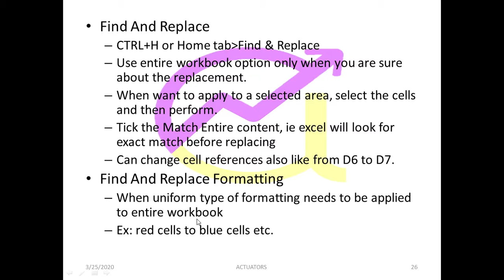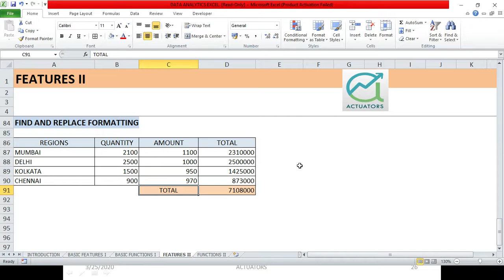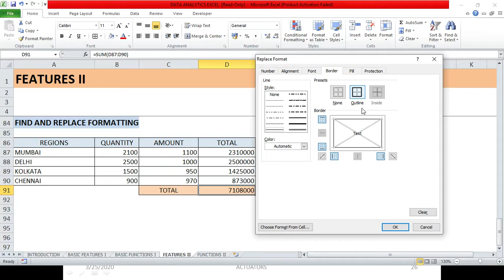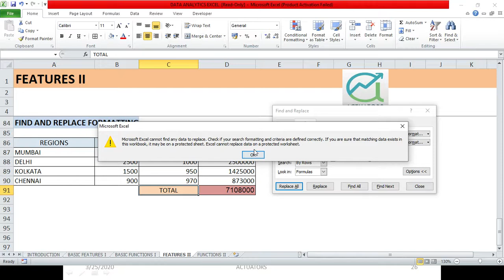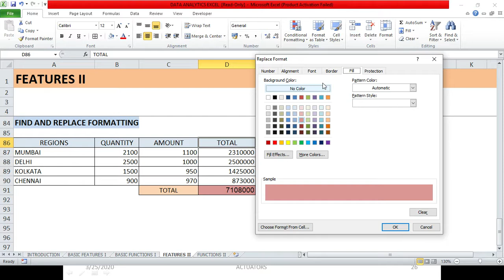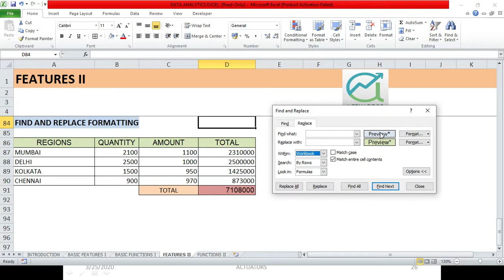30 Days of Excel | Find and Replace Formatting | Shivangee Agarwal Ma'am | AEI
Day 22 of 30 Days of Excel Challenge: Learn how to efficiently search for specific formatting and apply changes to enhance your spreadsheets.